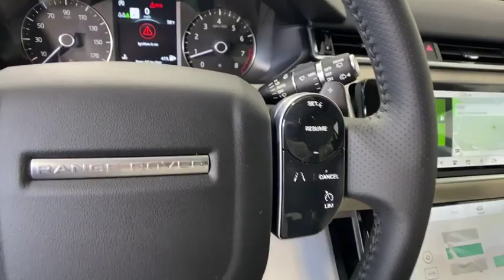2020 Land Rover Range Rover Velar Gwinnett, Norcross, Duluth, Lawrenceville, Roswell, GA LA254359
Silver Metallic New 2020 Land Rover Range Rover Velar available in Gwinnett, Georgia at Hennessy Jaguar Land Rover Gwinnett. Servicing the Norcross, Duluth, Lawrenceville, Roswell, GA area.
2020 Land Rover Range Rover Velar P340 S - Stock#: LA254359 - VIN#: SALYB2FV4LA254359

2020 Land Rover Range Rover Velar P340 S **Large Selection of Service Loaners available!**, **We pay top dollar for trades!**, **Call now for details!**.brbrWelcome to Hennessy Jaguar Land Rover Gwinnett, one of the original 35 Land Rover Dealerships in the United States! We have a strong and committed sales staff with many years of experience satisfying our customers' needs. Feel free to browse our inventory online, request more information about vehicles, set up a test drive or inquire about financing! If you don't see what you are looking for, click on CarFinder, fill out the form, and we will let you know when vehicles arrive that match your search! We look forward to serving you!brbrWe are a proud part of the Hennessy family, the most trusted name for luxury vehicles in metro Atlanta for over 50 years! Hennessy operates 14 dealerships in the Atlanta market, which provides us with access to an over 2,500 vehicle network! No matter what you are interested in, we can help!